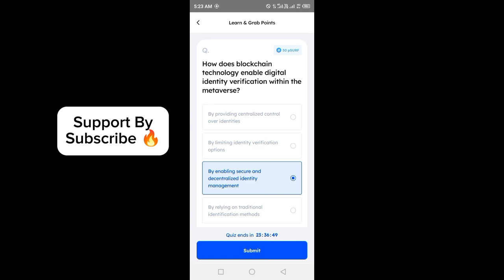Marina Protocol Answers Today 4 JUNE 2024 | Quiz Answers Today in 1 minute